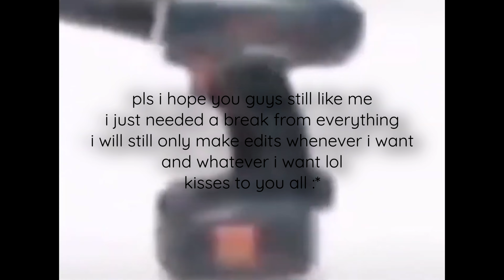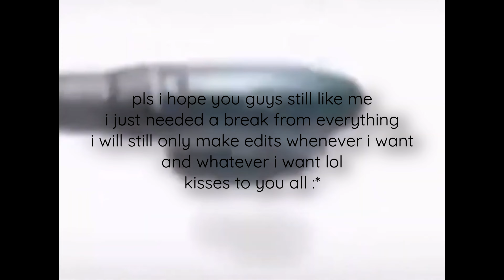YO! I am back!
Like It! Share It! Love It!

Owner of Universe Editing

Edited with Sony Vegas Pro 13 / After Effects

Vegas pro 13:

All my Edits are made only with Sony Vegas Pro 13 and sometimes a bit of After Effects!